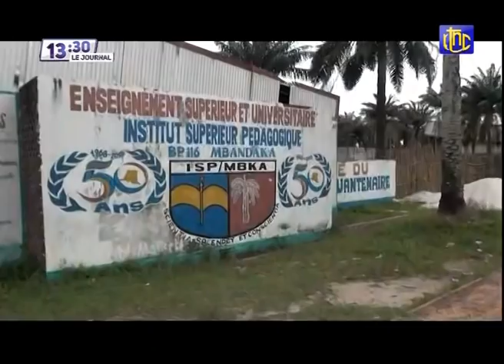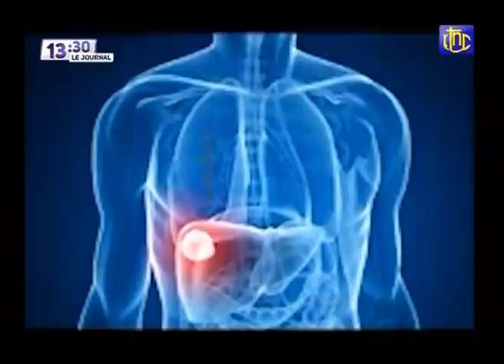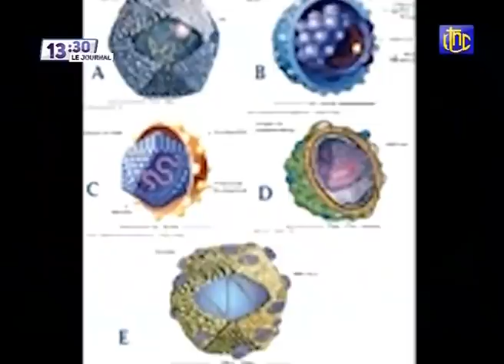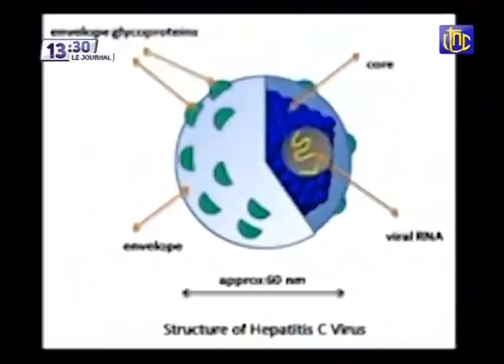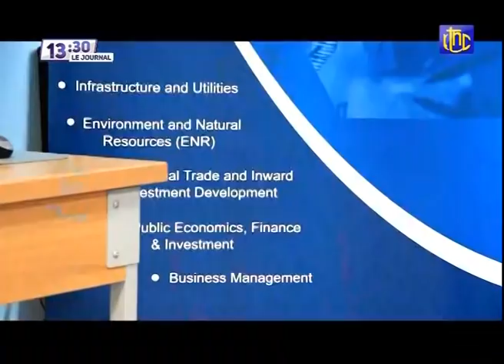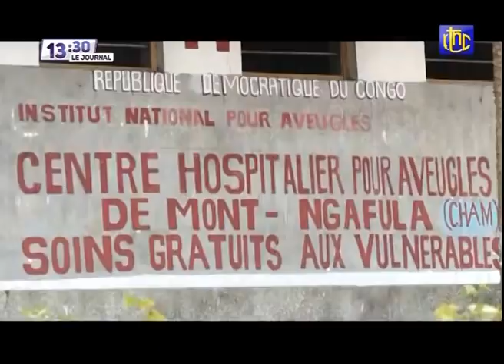🔴 RDC : SUIVEZ LE GRAND JOURNAL DE CE SAMEDI 29.08.2021 | RTNC EDITION 13H30